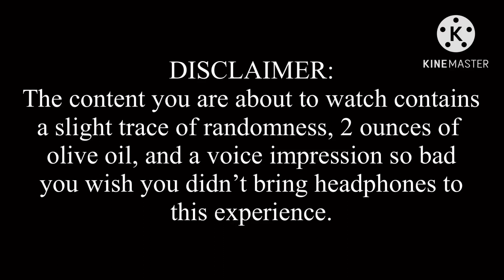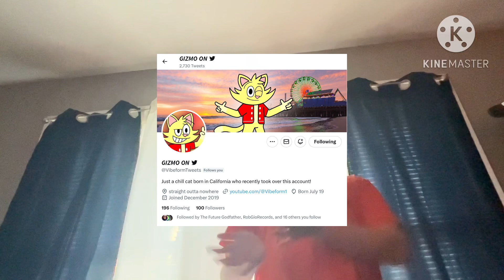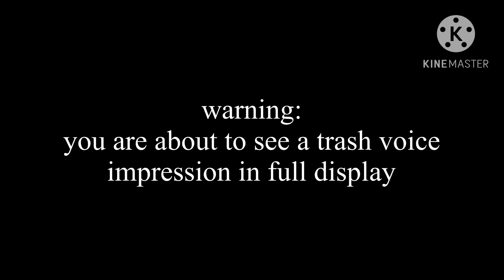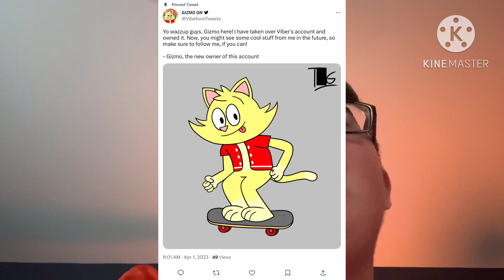My opinion on Vibeform’s April Fools Joke